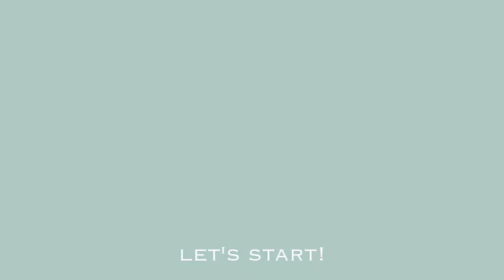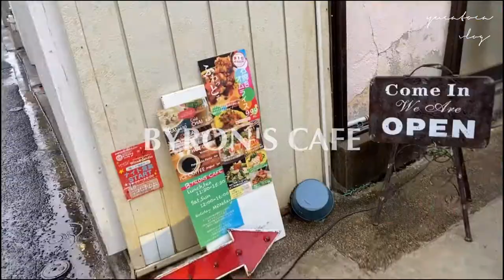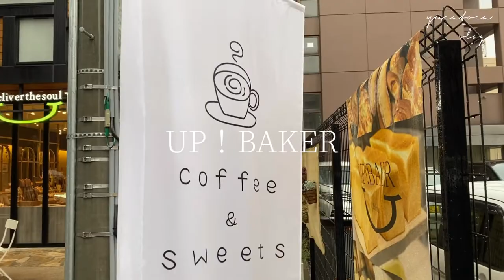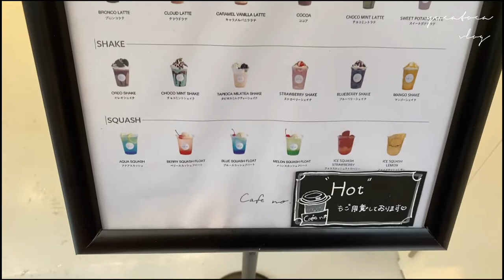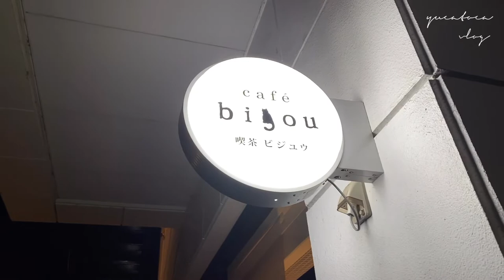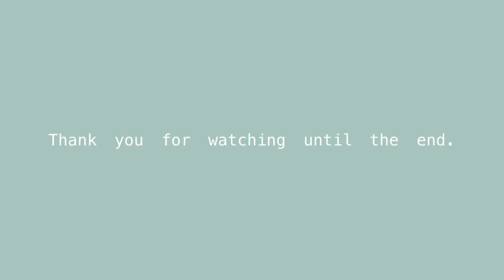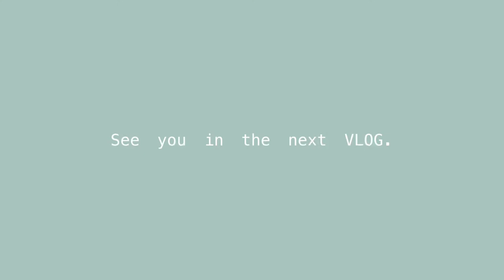【vlog#09】NEW iPhone | 仙台カフェ | サッカー観戦| 30代一人暮らしOLの日常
今回は30代OL・yucatocaの日常を綴ったvlogです。

☑︎NEW iPhone
☑︎サッカー観戦
☑︎仙台カフェ
☑︎一人暮らしOLの日常